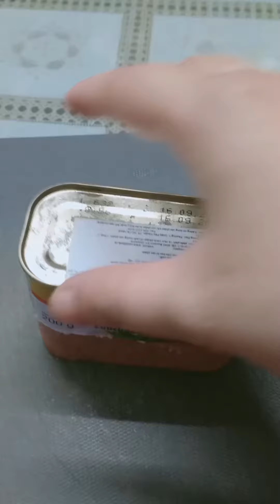BREAKFAST | GRILLED CHEESE | WITH SPAM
I made grilled cheeses for breakfast 😂😂😂